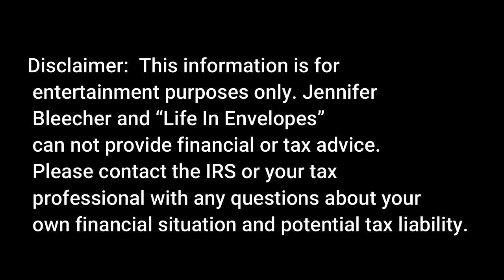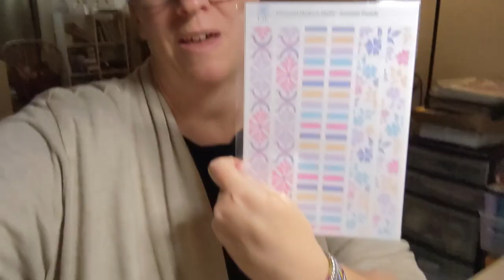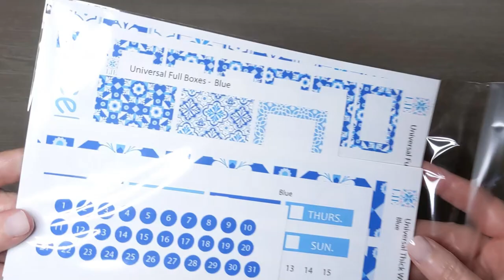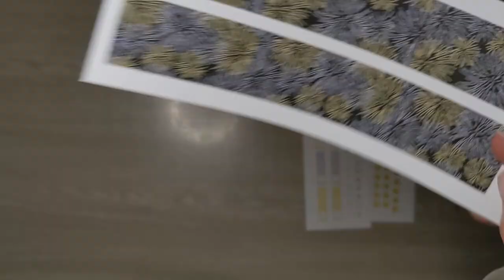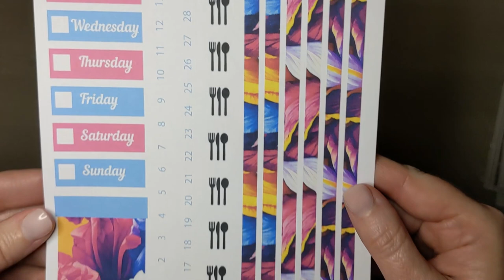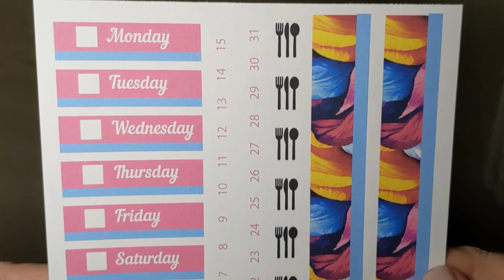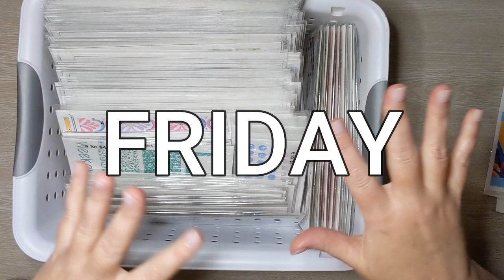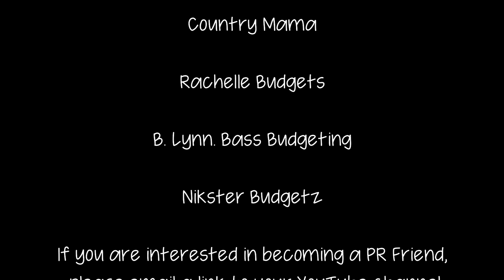January Sticker Release / Black Friday Details and Sneak Peeks / EC 7x9 / TBM LRP Full & Small Size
AMAZON FAVORITES

DavidDingoBleecher (Artwork by my husband, David)

IAISHA CASH ENVELOPES

PR FRIENDS